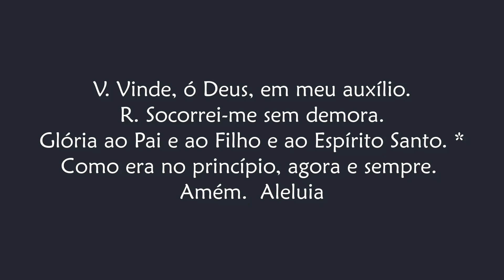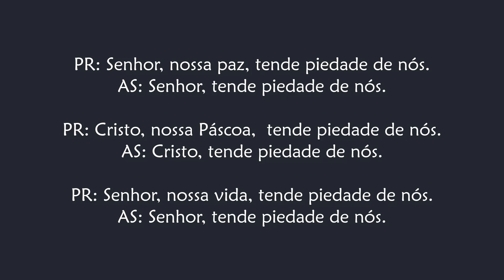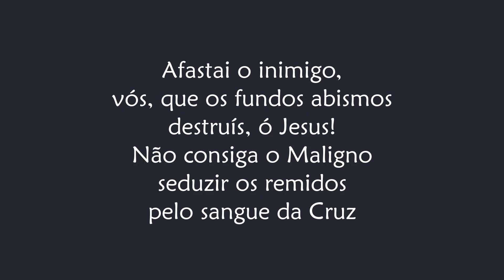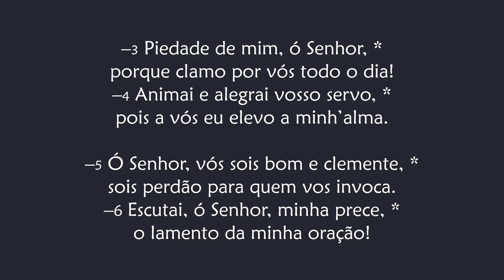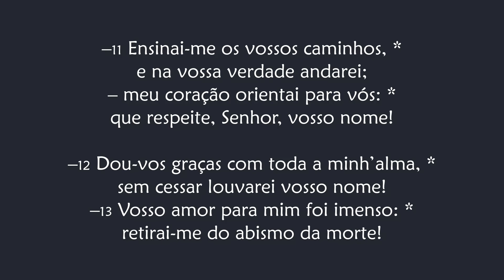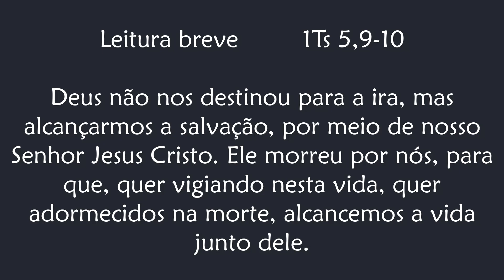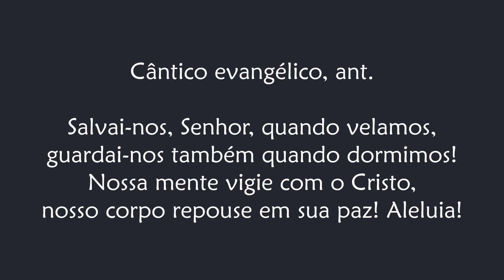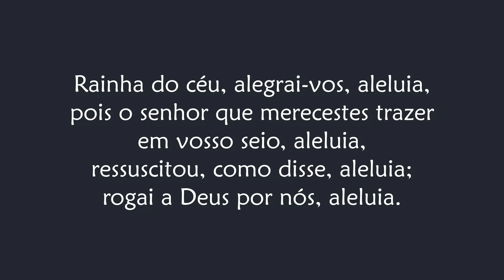Completas de Segunda-feira - Tempo Pascal